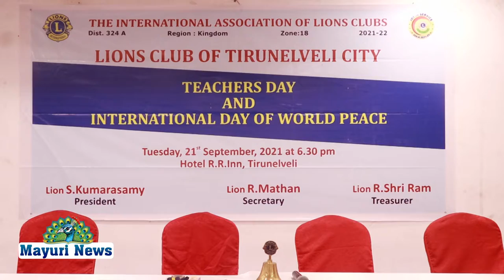திருநெல்வேலி சிட்டி லயன்ஸ் சங்கம் சார்பில் ஆசிரியர்கள் தினம் மற்றும் உலக அமைதி தினம் கொண்டாடப்பட்டது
திருநெல்வேலி சிட்டி லயன்ஸ் சங்கம் சார்பில் நெல்லை RR inn ஹோட்டலில் வைத்து ஆசிரியர்கள் தினம் மற்றும் உலக அமைதி தினம் கொண்டாடப்பட்டது.